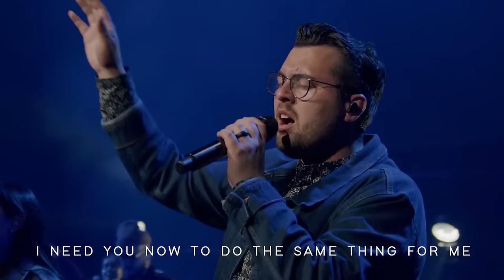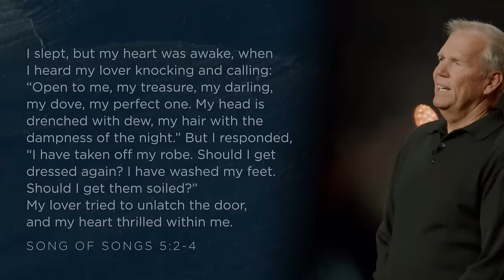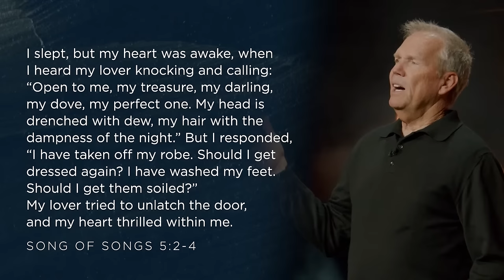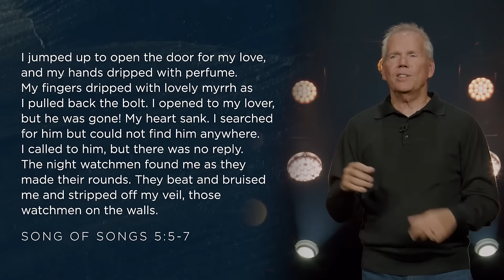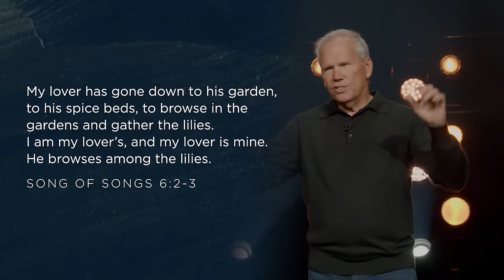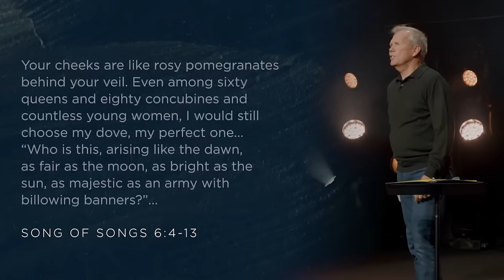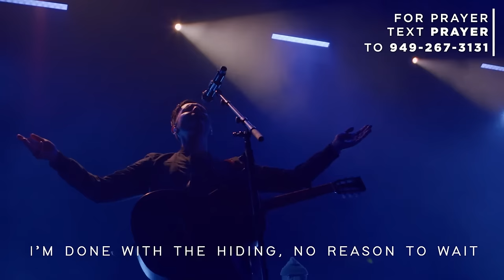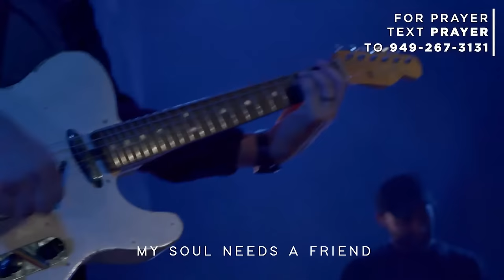Fighting for Good - Kenton Beshore | Mariners Church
Anchor Passage: Song of Songs 5:2-6:13

One chapter after the epic honeymoon in Song of Solomon, we see a marital fight between the man and his wife. Join us as we learn how God can work in our conflicts to bring greater joy in our relationships and draw us closer to Him!